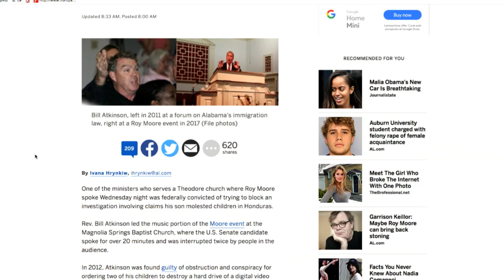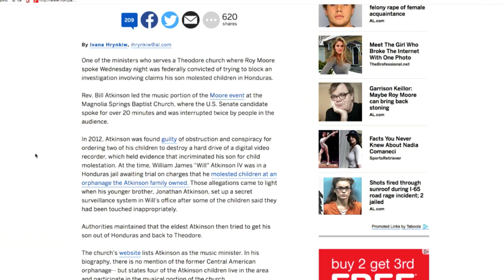Roy Moore Blames Socialists, LGBT For How Much Of A Total Creep He Is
Majority Report Contributor Michael Brooks is hosting the show for Sam Seder today. In this clip, we listen to Roy Moore latest rant against socialists and the LGBT community, pretending that they are the real problem with American society.